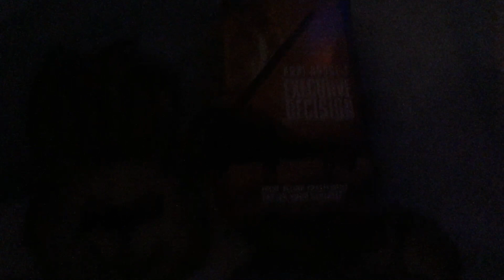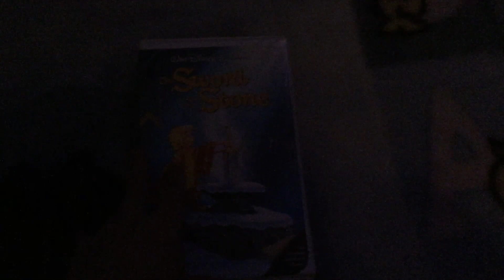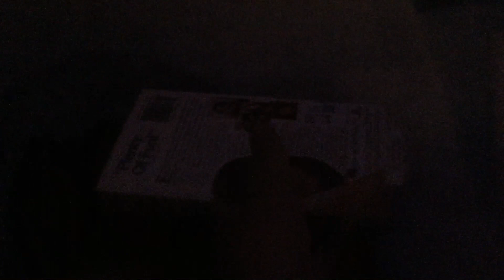Those VHS Tapes I’m Doing The Normal Opening and Closing Tomorrow 8/11/2023